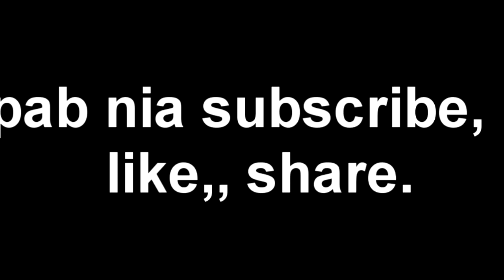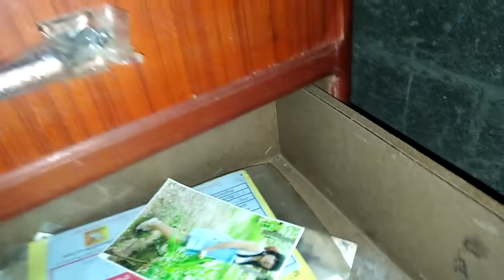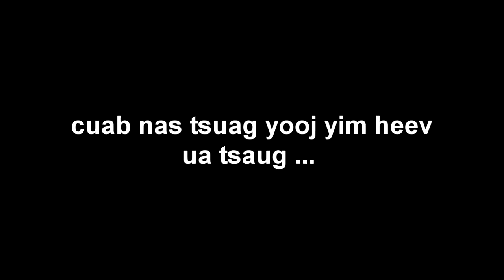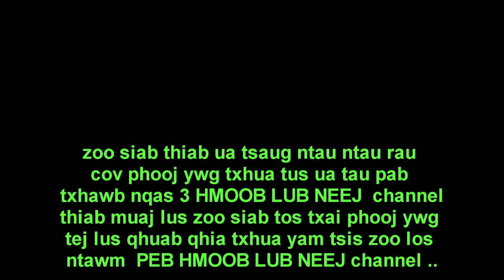cuab nas tsuag hauv tsev yooj yim heev.( one way to easy cacth rats in home )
zoo siab tos txai phooj ywg txhua tus
thiab ua tsaug ntau rau cov pab txhawb nas nawb
muaj ntau yam movie lom lem heev ...